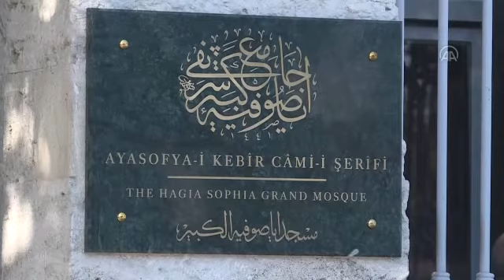Cumhurbaşkanlığı Sözcüsü Kalın, büyükelçilerle Ayasofya-i Kebir Camii'ni ziyaret etti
Cumhurbaşkanlığı Sözcüsü İbrahim Kalın, Türkiye'de görev yapan büyükelçilerle Ayasofya-i Kebir Cami-i Şerifi'ne ziyarette bulundu.